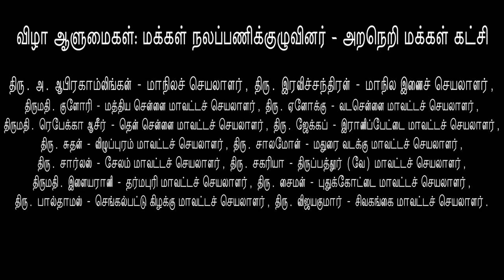பேராயர் பேரருட்திருமதி. கதிரொளி மாணிக்கம் | அறநெறி மக்கள் கட்சி | மக்கள் நலப்பணிக்குழு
பேராயர் பேரருட்திருமதி. கதிரொளி மாணிக்கம் அறநெறி மக்கள் கட்சி மக்கள் நலப்பணிக்குழு Araneri Makkal Katchi 2020 Christmas Speech